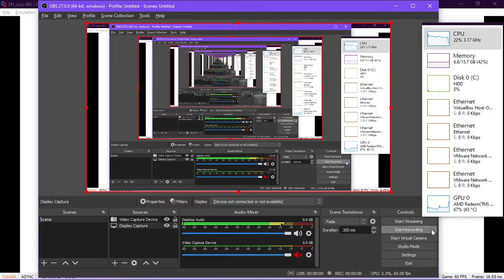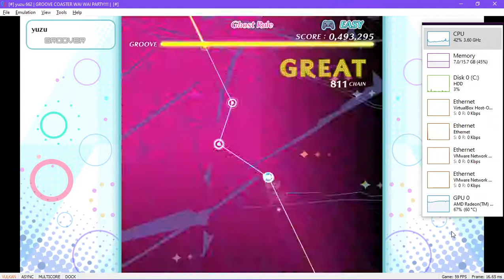DECO*27 - Ghost Rule (GROOVE COASTER WAI WAI PARTY!!!!) | Yuzu 662 Emulation Test [Flashing lights]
## Configuration ##
[ Hardware ]
- CPU: AMD Ryzen 3 3200G
- GPU: (Integrated) AMD Radeon Vega 8
- RAM: 16GB DDR4
- Storage: 1TB HDD
[ Software ]
- OS: Windows 10 21H1 Ghost Toolbox
- Emulator: Yuzu 662:
  - CPU: Accurate
  - Graphics: Vulkan, Normal accuracy
- Screen recording: OBS: 1360x768, 60 FPS, Hardware encoding (AMD)